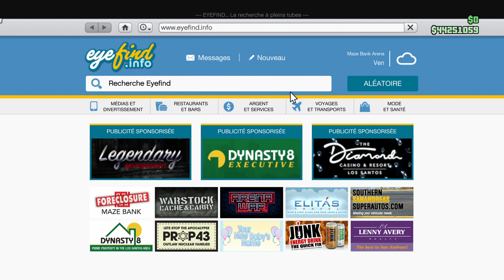SOLO | LE MEILLEUR GLITCH DE DUPLICATION DE TOUS LES TEMPS / GLITCH DUPLICATION GTA 5 ONLINE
Yo l'équipe ! 💪